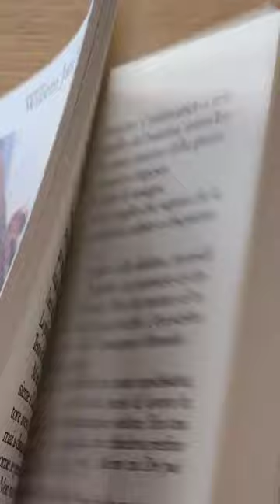Ti convinco a leggere un libro dal primo paragrafo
Una tela abbandonata nello studio di un pittore riflette sull'esistenza e sull'unicita, mentre davanti a lui si dipana il mistero di un ragazzo morto che un committente ha commissionato all'artista di dipingere.

Conoscevate questo libro? Ne avete letti di simili?